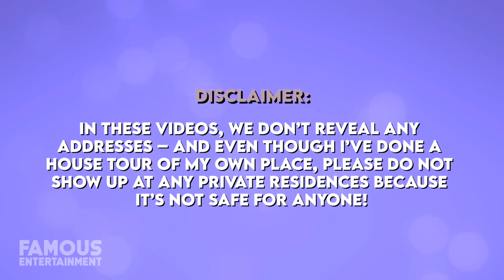Jenni “JWoww” Farley | House Tour | $2 Million New Jersey Mansion & More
In 2020 it was reported that Jersey Shore star, JWoww purchased a new family mansion for nearly $2 million. While she upgraded her digs, Jenni still kept her New Jersey roots and now lives in a home in the Holmdel area. Prior to this, she and her ex lived in a Tom’s River home which they sold back in 2019 for about $1.3 million, and today we’ll be checking them out. We even found the listings!